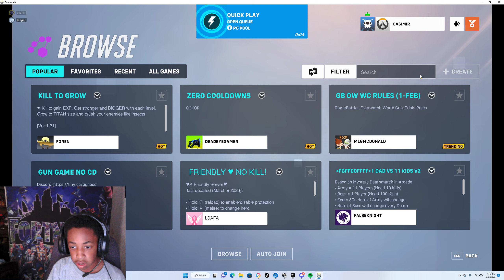playing overwatch 2 with my friend.